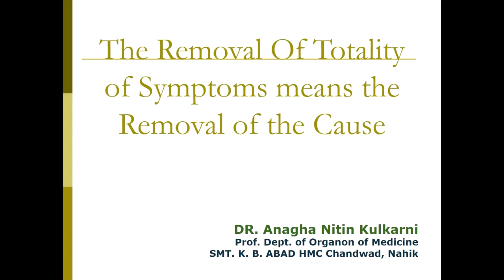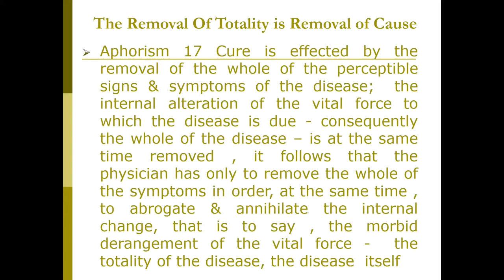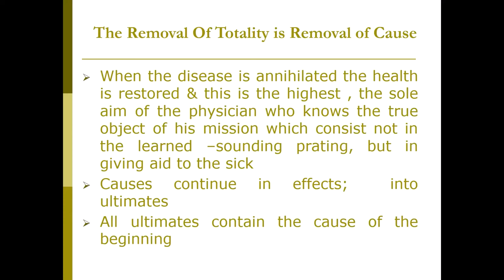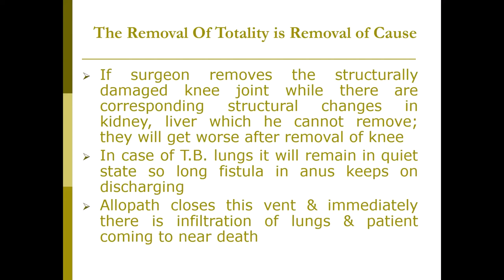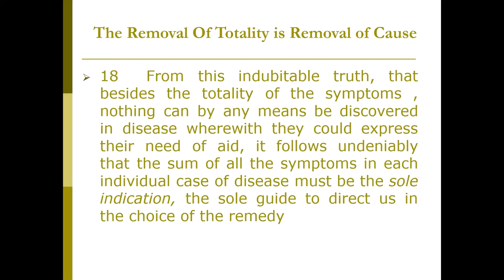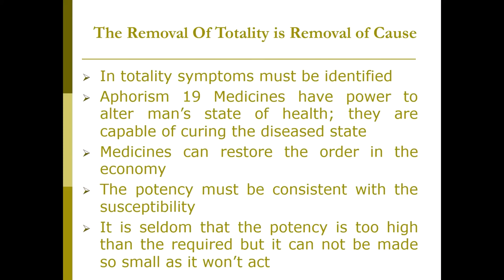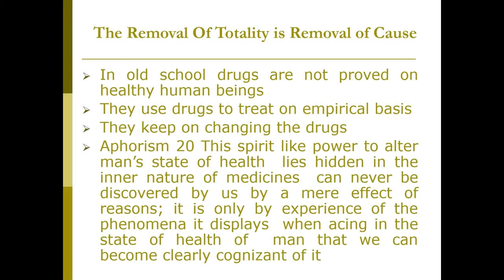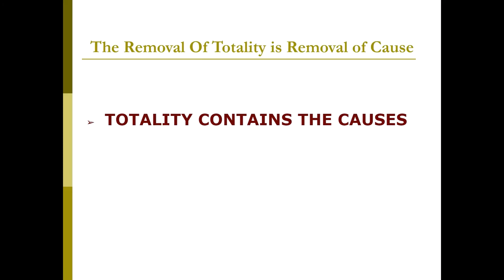The Removal of Totality of symptoms means the Removal of Cause || KENT'S PHILOSOPHY- Chapter XII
Totality is the sum collection of symptoms of internal deranged vital force. Totality contains the causes, so the removal of totality is the removal of the cause.